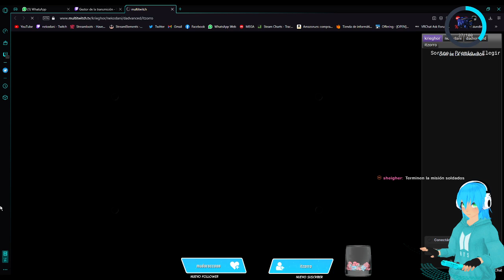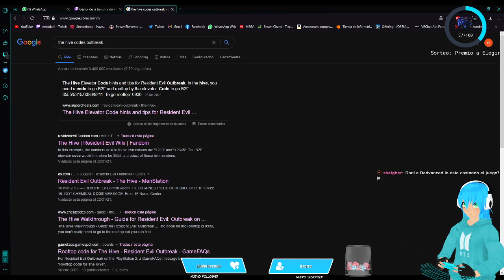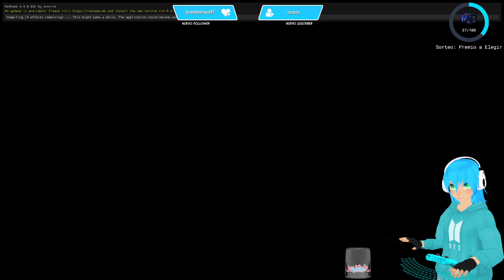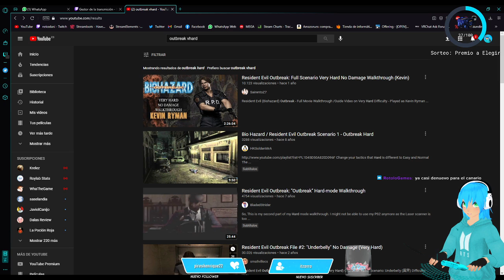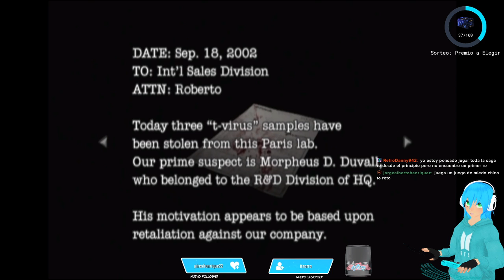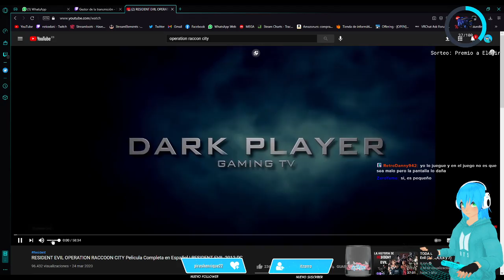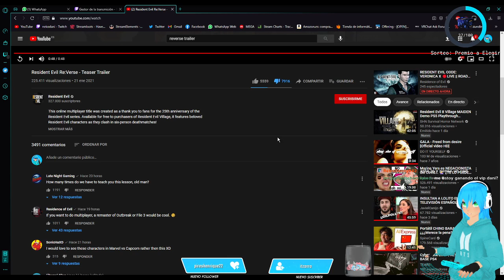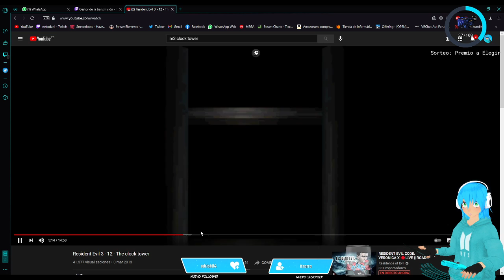Resident Evil: Outbreak - #02 (Con amigos escapando de Raccoon City)[Coop con Krieghor, Dadvanced, y